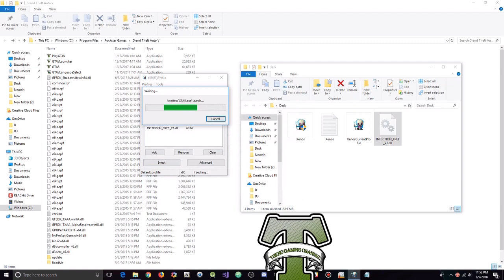GTA 5 PC Online 1.42 Mod Menu - INF3C7ION w/Money (FREE DOWNLOAD)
[DOWNLOADS]

STEAM VERSION && SOCIAL CLUB VERSION:
**Mod Menu:

[CREATOR: ]

Controls:
* = OPEN

[MUSIC]